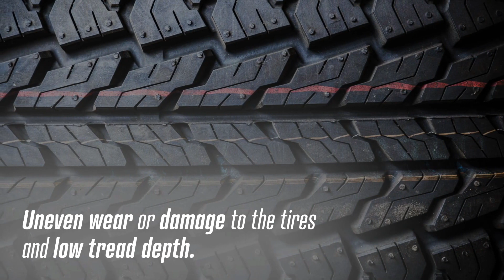BFGoodrich Tire Rebate near Nashville - Spring Promotion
Get up to $100 ($70 tire rebate plus $30 bonus rebate) via Visa Reward Card with the purchase of four new select BFGoodrich All-Terrain or Performance tires.Visit for full details
Offer Details
        • Offer valid with purchase of four (4) qualifying tires (a set) within the same pattern
        • Rebate comes in the form of a Bridgestone Visa Reward Card
Offer valid at Murfreesboro Nissan in Murfreesboro near Nashville
Offer Tags: Tires & Rims